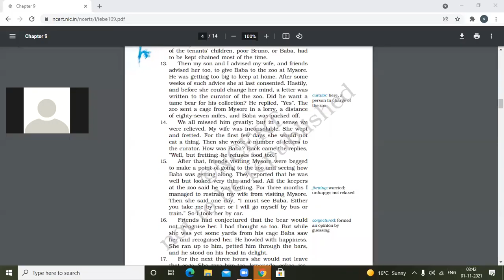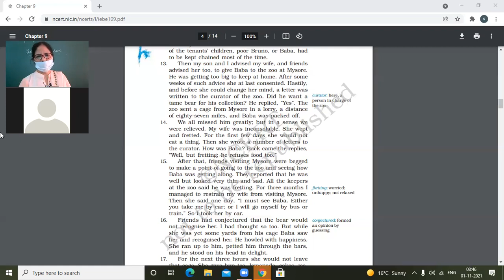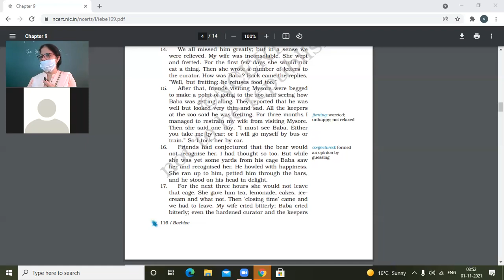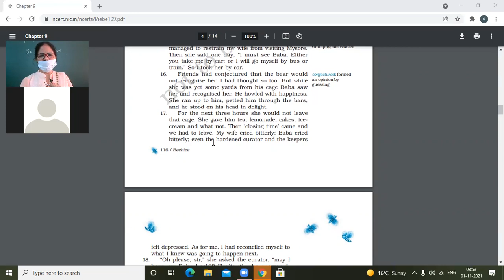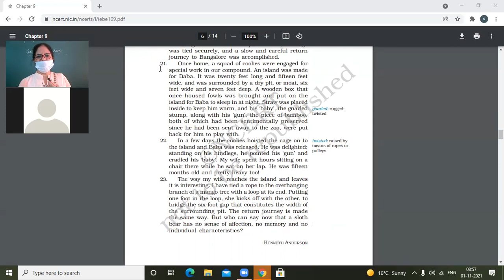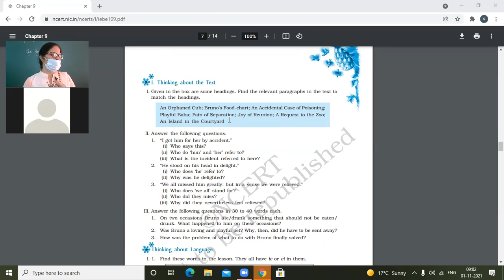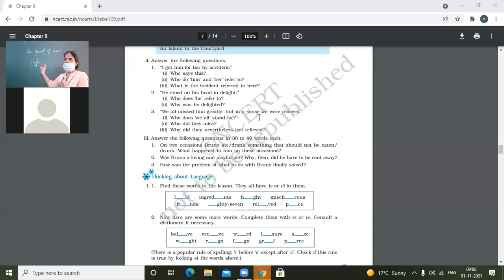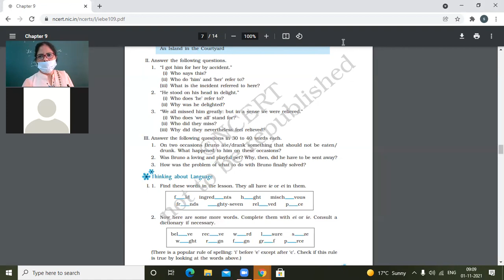Q1-11-21_ENGLISH_9-C